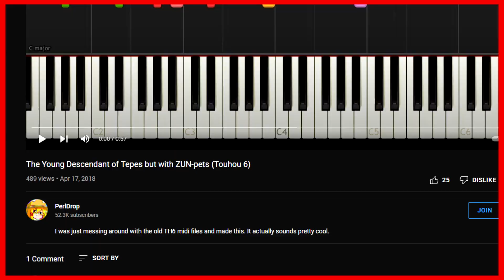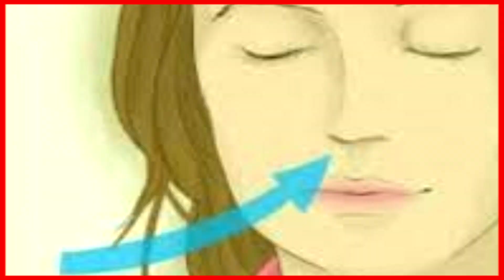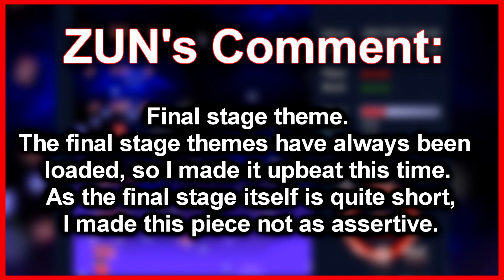2 Minute Touhou | The Young Descendant of Tepes (Review)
Here's my review of the Stage 6 Theme of Touhou 6: Embodiment of Scarlet Devil, enjoy!

Welcome to 2 Minute Touhou, the series where I review each and every touhou song, in around 2 minutes! I've always wanted to do a series like this because the songs from these games are some of the catchiest and well composed tracks I've seen, and they're all pretty special to me.

Thumbnail artist: Hyurasan
(If I credit anyone incorrectly lemme know)

Sponsoring the channel gets you TOUHOU EMOTES and behind the scenes stuffs, join if you want!

⚡️ Second Tier Oni ⚡️
FilousOnly60FPS
Maface 1747
I SELL SALT
I am Nue here
Ŝlimo
Lyodd
ziro
The Senate
Dakamii

⭐ Third Tier Vampire ⭐
Lord Yatagarasu

🔮 God Tier Being 🔮
Philemon (massive thanks to this chad!!!)